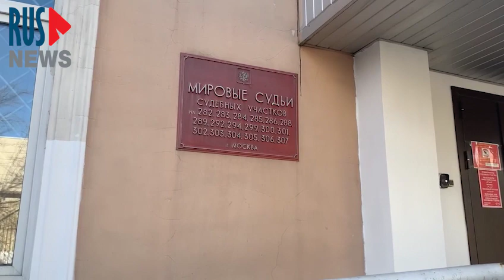⭕️ Судебный конвейер по ст. 20.33 запустили сегодня в Москве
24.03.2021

В Москве сегодня рассмотрено первое дело по статье 20.33 – сотрудничество с нежелательной организацией. Суд вынес обвинительный приговор Каретниковой Виктории, участнице форума “Муниципальная Россия”, который проходил в Москве 13 марта 2021 года, и на котором полицией было задержано около двухсот человек

ЧАТ RUSNEWS В ТЕЛЕГРАМ, ДОБАВЛЯЙТЕСЬ!

Видео: Нина Лапина
Монтаж: Crystal Ship